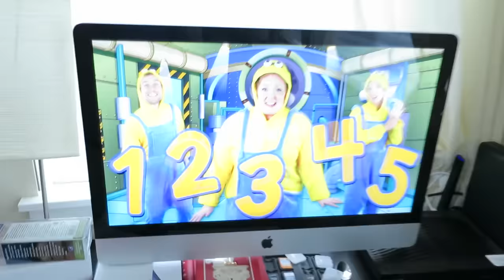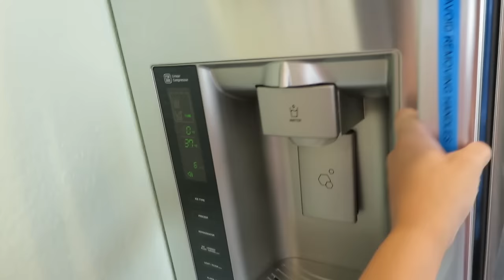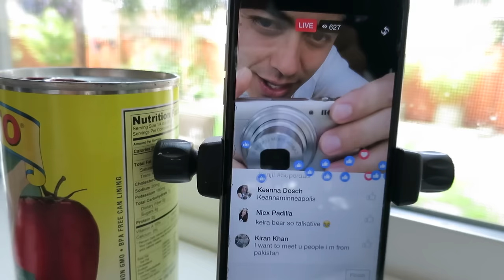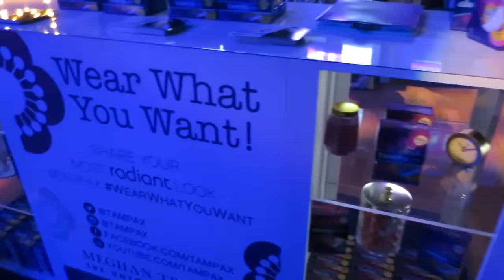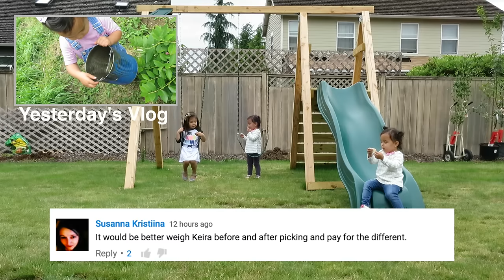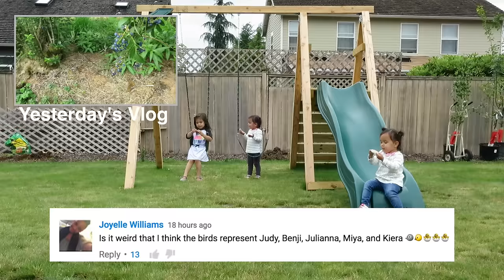MEETING MEGHAN TRAINOR!!! - July 16, 2016 - ItsJudysLife Vlogs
Snapchat! itsMommysLife

Judy's Links

Benji's Links

Vlog Camera We Use:

Blendtec Blender